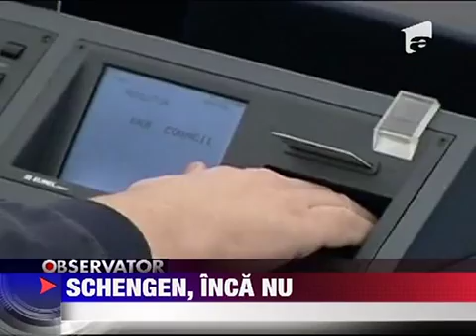Coruptia ne tine la poarta Schengen 9 IUNIE 2011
Visul frumos s-a amanat Ministrii de interne ai Uniunii Europene au tinut neaparat sa-mi strice bucuria. Si cat de fericit eram ieri dupa ce europarlamentarii au ajuns la concluzia ca Romania merita sa intre in Schengen. Doar ca tara noastra se vede...